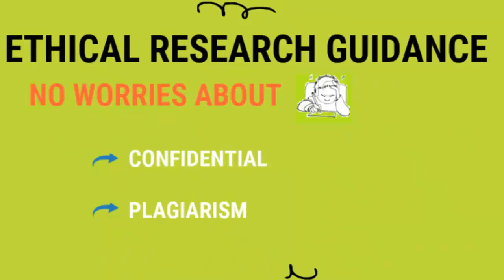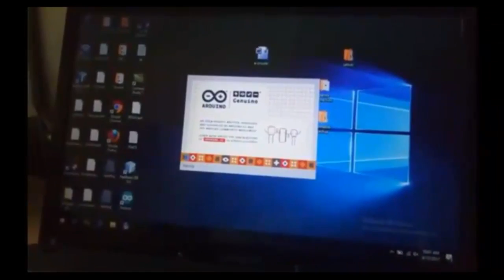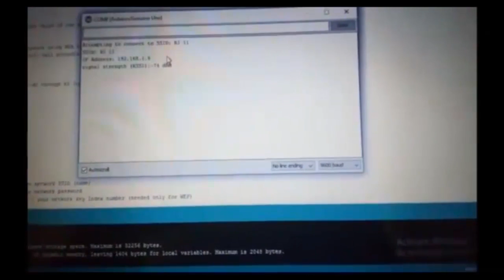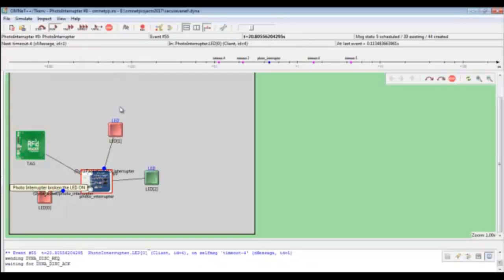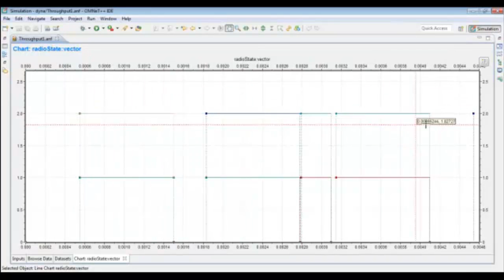Photo Interrupter Arduino Projects